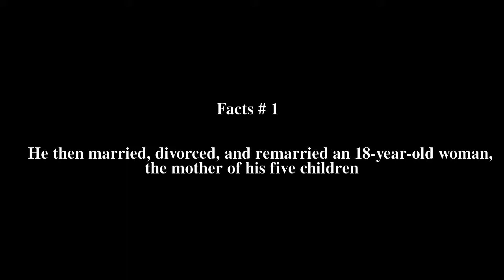Jean Succar Kuri Top # 5 Facts